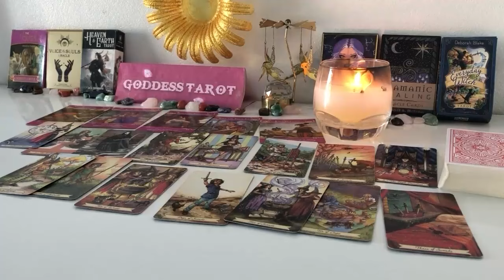GEMINI NOVEMBER 2024 SOMEONE WILL TAKE A HIDDEN TRIP TO WANT TO MEET YOU GEMINI TAROT LOVE READING